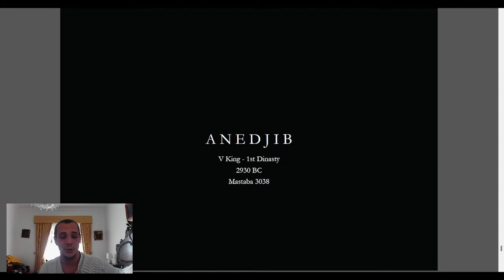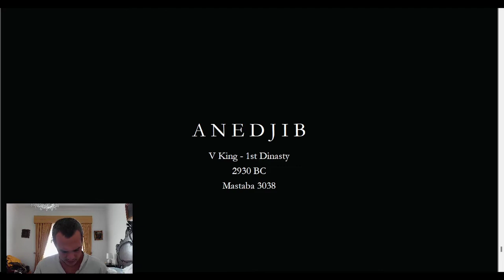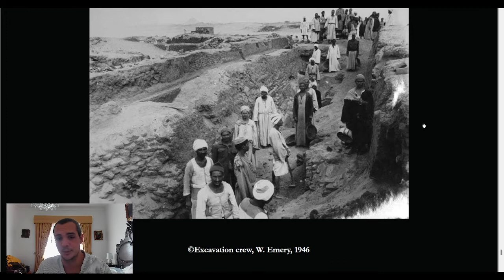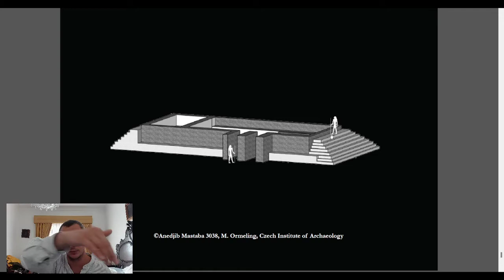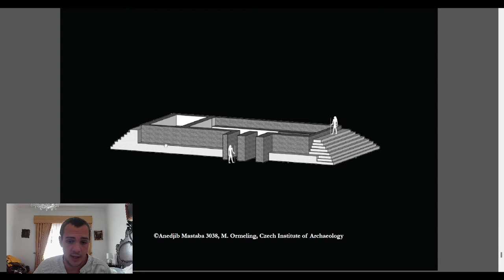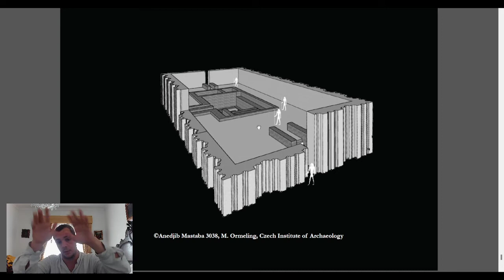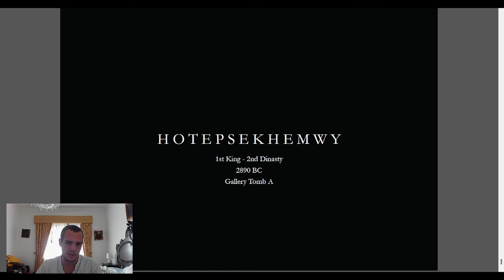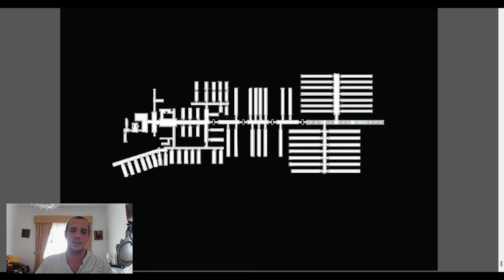The one and only STEP MASTABA, precursor of the pyramids.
Architecture of Ancient Egypt
Anedjib and the one and only stepped mastaba.